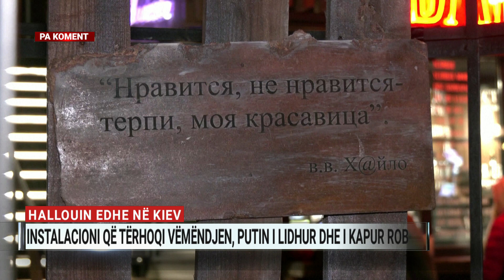PA KOMENT| Putin i lidhur dhe i kapur rob, Halloween edhe në Kiev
Në Kiev, banorët kanë menduar mes sirenave të luftës, edhe për Halloween dhe gjithçka ja kanë dedikuar Vladimir Putinit.

Të varur e të lidhur, e shohin kryeqytetasit presidentin rus, në instalacionin që sipas tyre është vërtet frymëzues, sepse pas 8 muajsh luftë, vetëm këtë dëshirojnë, që Vladimir Putin të kapet rob e të lidhet në mes të qytetit.